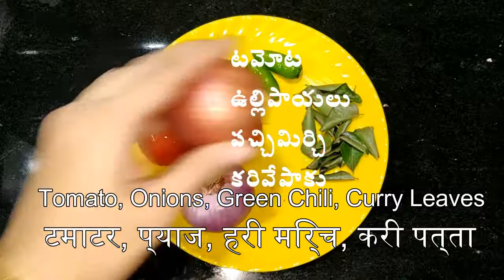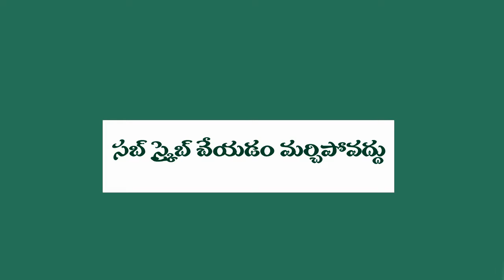పన్నీర్ టొమాటొ కర్రి | Paneer Tomato Curry Recipe | पनीर टमाटर की सब्जी | Nirupas Kitchen